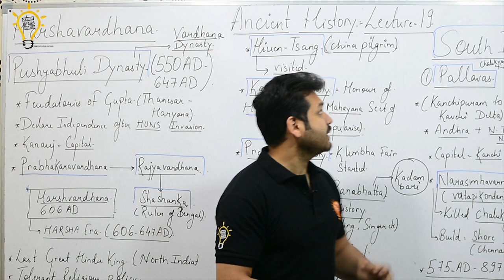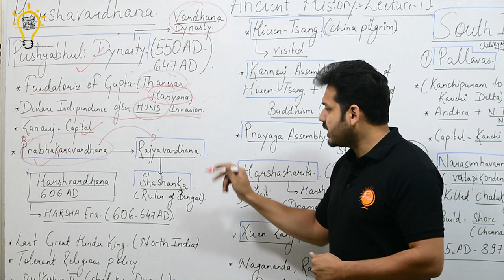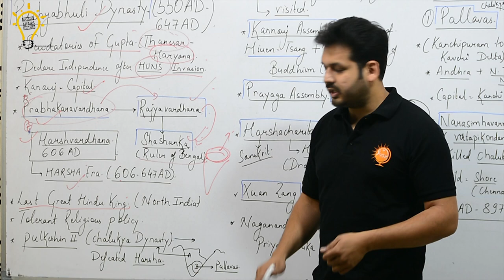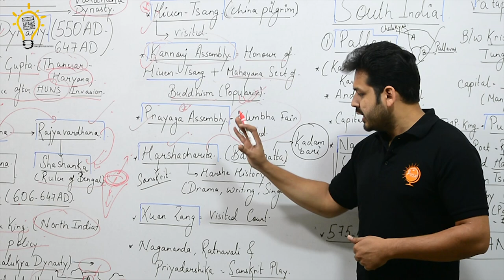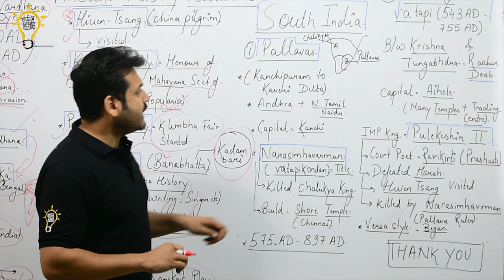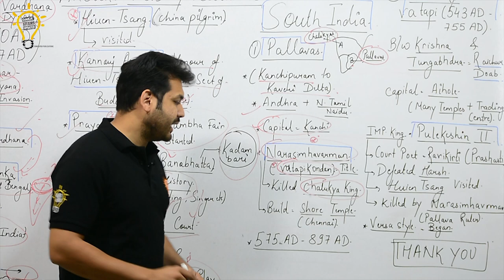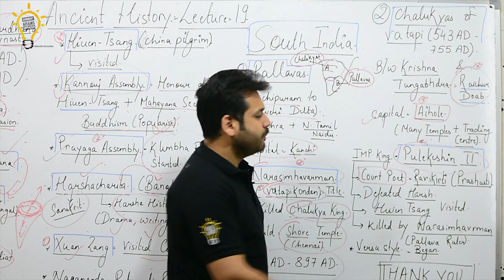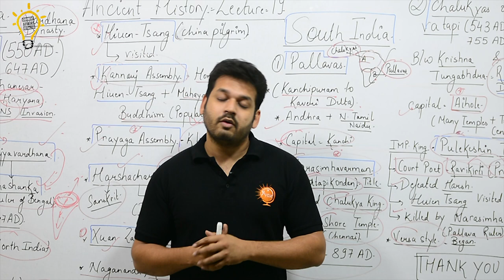Ancient History - Lecture 19 Harshavardhan & South India Empire.